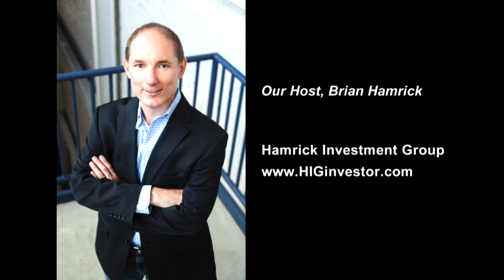The Value Chain for Sourcing, Asset Managing, and Liquidating Multifamily Assets with Omar Khan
Episode 316

My guest today has over 10 years of global investing experience and is the founder of Boardwalk Wealth with over 1,100 units under management and over 2,000 units bought and sold.

Omar Khan is responsible for capital raising, strategic planning, and investor relations while focusing on acquiring value-add multifamily and apartments across the southeast.

Today, Omar is going to share his high-level perspective on the three phases of apartment investing: sourcing deals, asset management, and liquidation events.

You’ll learn how Omar talks the right "language" with brokers and uses specific phrasing to indicate that he’s someone who can follow through on an acquisition.

You’ll also learn the systems he has in place to provide benchmarks and goals for his teams to add value to his investments. And you’ll learn several key differentiators Omar uses when it comes to profiting from a cash-out refinance or sale.

You’re definitely going to benefit from the sophisticated strategies and processes Omar shares during today’s conversation.

And RCB & Associates, helping Michigan-based real estate investors and small business owners navigate the complex world of health insurance and Medicare benefits. to learn more.

/membership

• And more!